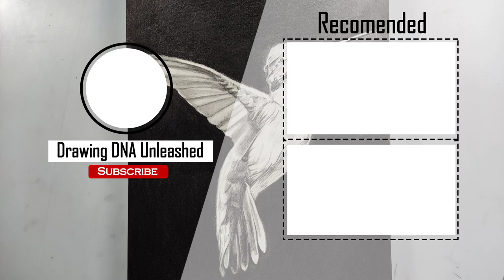Realistic drawing of a Humming Bird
friends in this video I have drawn a realistic hummingbird with graphite pencils only and I'm planning a lot more videos and tutorials so stay tuned for that and if you haven't subscribed ring the subscribe button and the Bell icon and wait for videos everything is on the line and it will be coming soon on the specified dates down below ❤️

Lets be in touch :)

Artline -Art 6 Sketch Pencils

Faber-Castell Art Eraser -5 Nos

Isomars Paper Stumps Set Of 6

Faber-Castell Water Color Pencils with Paint Brush

Steadler sharpener